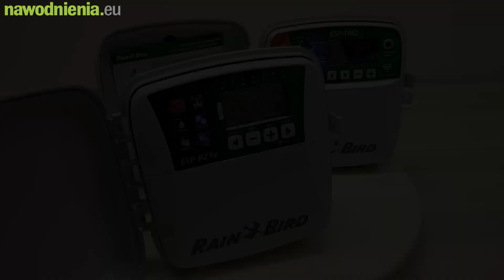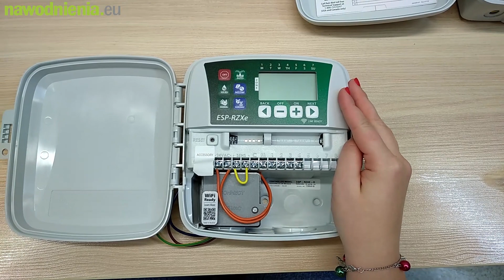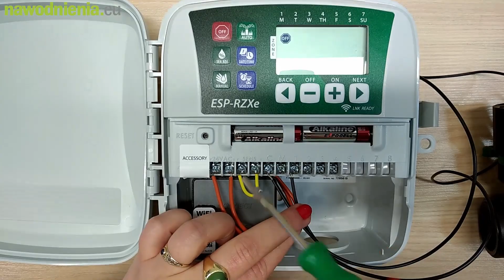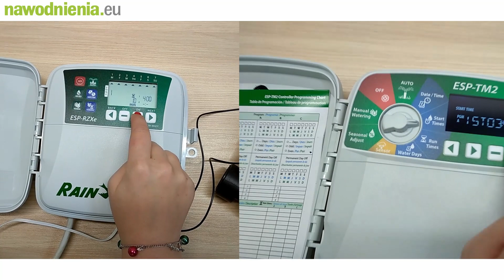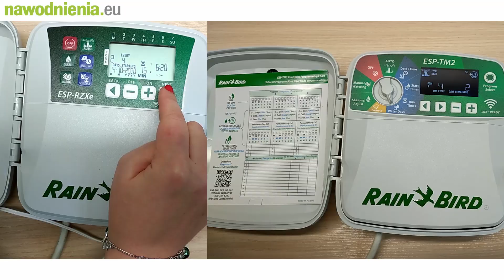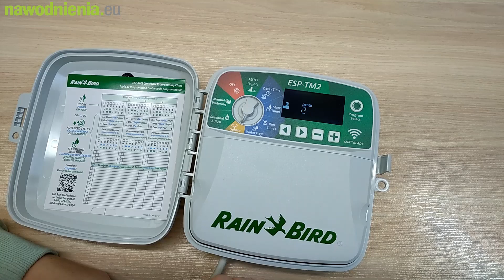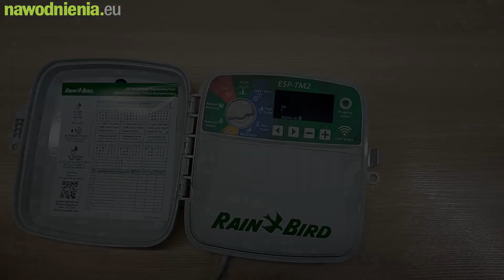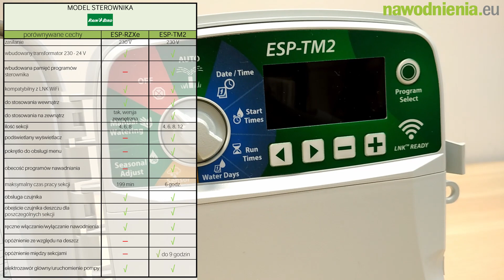Bitwa sterowników - sterownik Rain Bird ESP-RZXe VS. sterownik Rain Bird ESP-TM2 | nawodnienia.eu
Obserwuj nas na instagramie @nawodnienia.eu